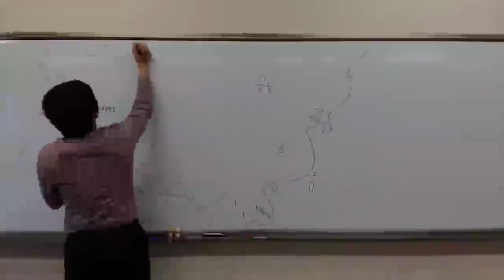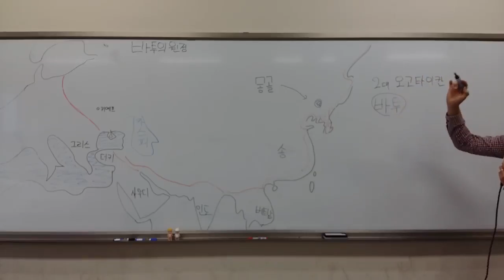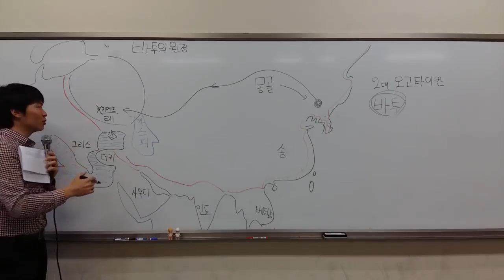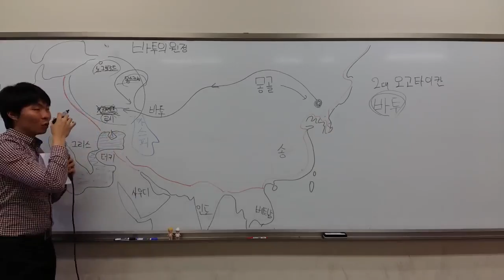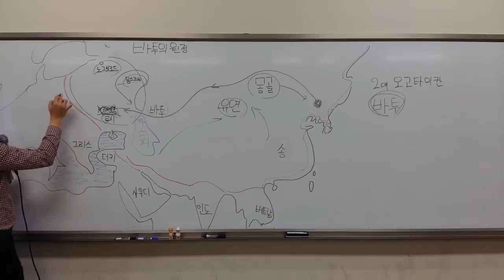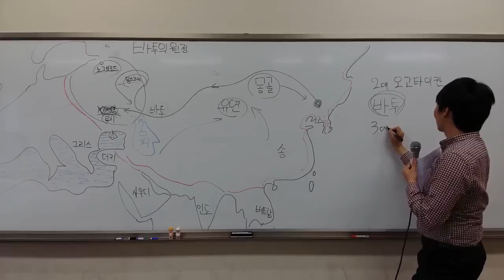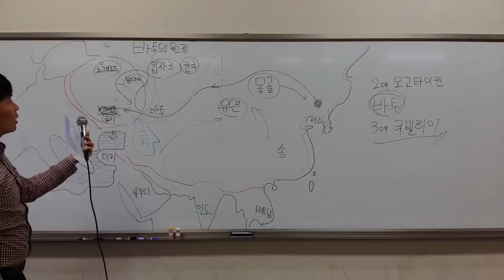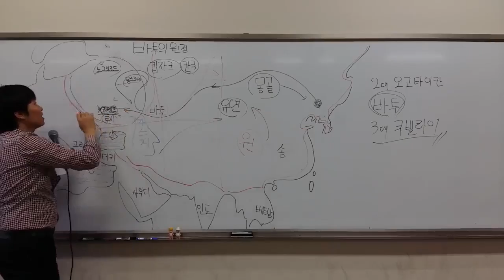일회용 역사-면피용] 16강 바투의 원정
몽골의 바투는 지금의 폴란드까지 진출을 했었고
현재의 우크라이나 땅까지 자신의 영토로 만들었었져
몽골이야기 두번째 시간
외칩시다 ! 록타 몽고르!